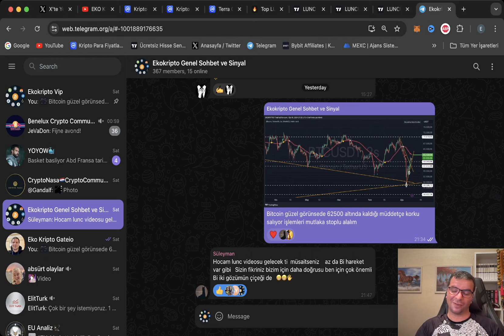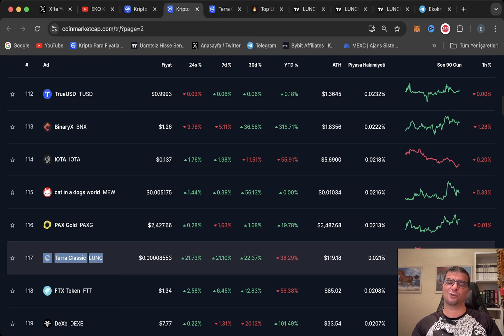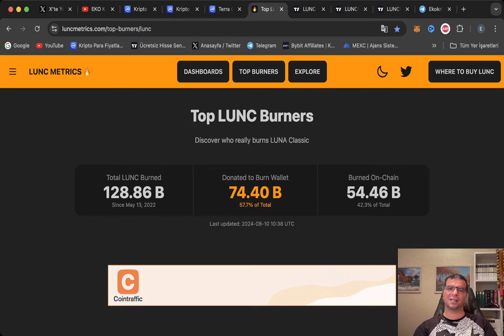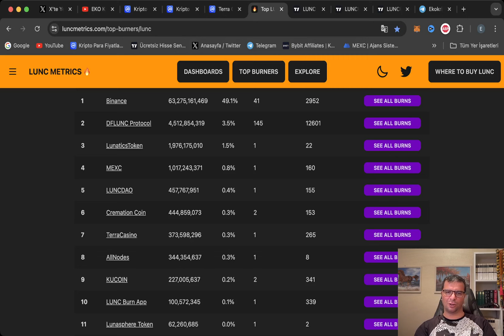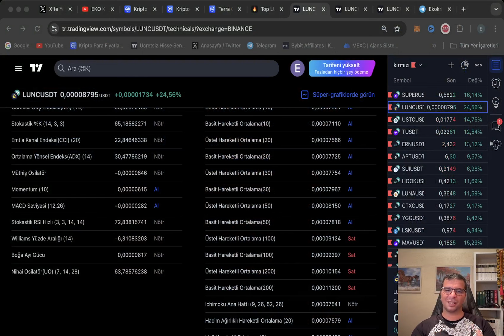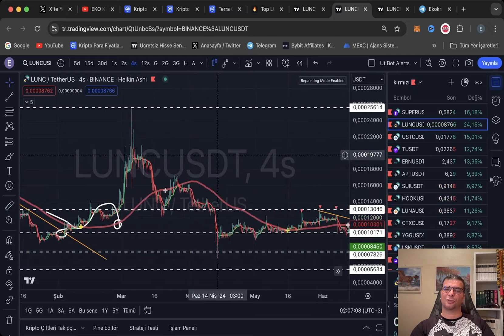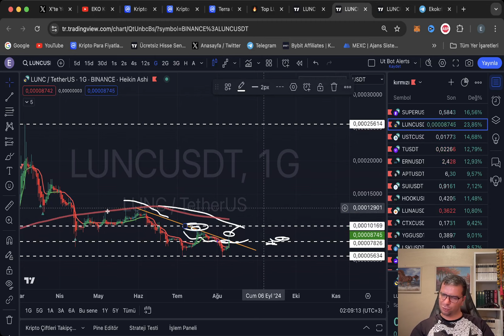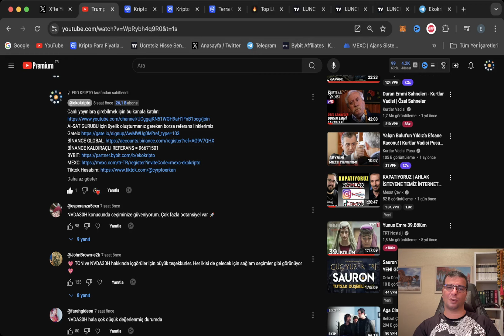Ne Oldu Böyle! TerraClassic Lunc Ve Luna Coin Son Durumu Orta Vade Hedefleri Haberleri Yorumlar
Merhaba dostlar EKO KRİPTO kanalımızın bu videosunda başlığımız Ne Oldu Böyle! TerraClassic Lunc Ve Luna Coin Son Durumu Orta Vade Hedefleri Haberleri Yorumlar
Bu videomuzda Terra classic luna ve lunc coin in ne olduğunu, Do kwon mahkemesini, son dakika analizini, son dakika haberlerini, yorumlarını, geleceğini, hedeflerini, yakım miktarını, fiyatını, analizini, grafikle teknik analizini ve son durumunu anlatmaya çalıştım iyi seyirler
Al sat ve sohbet Gurubumuza katılabilmeniz için gurup referans linkiyle Bybit borsası MEXC Borsası veya BİNANCE Borsası üyelik oluşturup işlem yapmanız gerekiyor linkleri aşağıdadır
Ref No: mexc-ekokripto
BİNANCE GLOBAL Borsası referas Linki
beni twitch den takip edebilirsiniz,

Referanskimligi AG9V7QHX

referans kimliğim
A35U7ED8